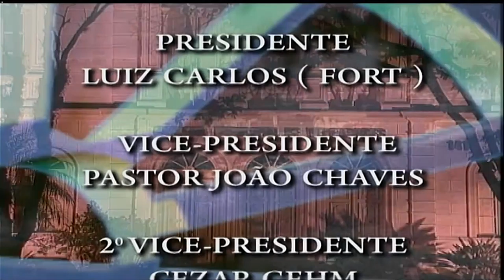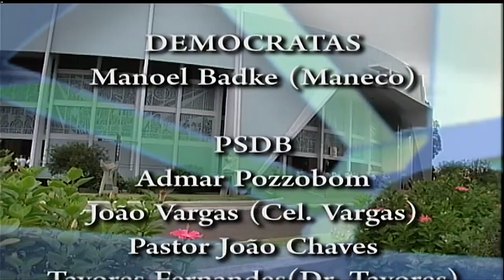Sessão Plenária Ordinária do dia 09 de agosto de 2016